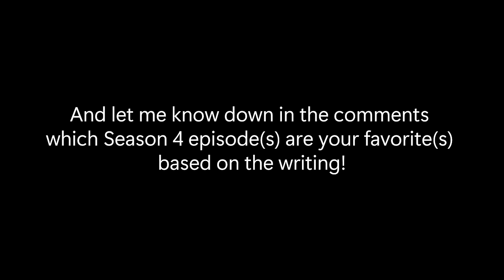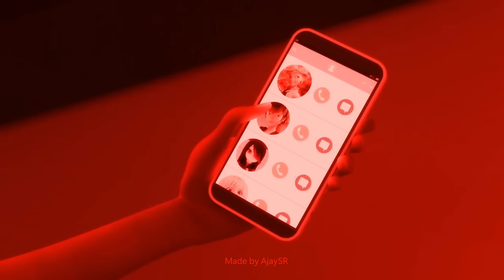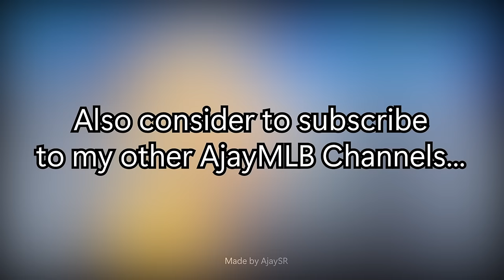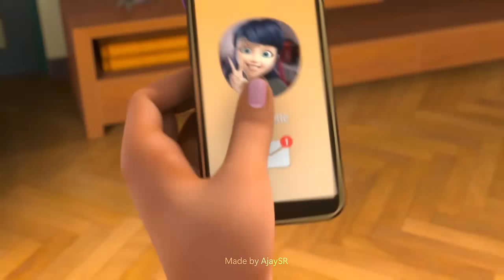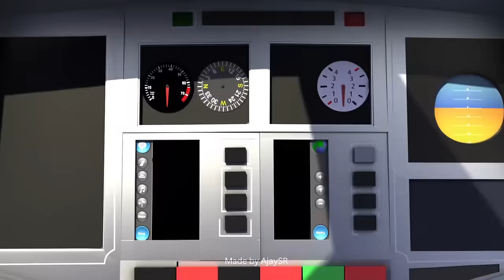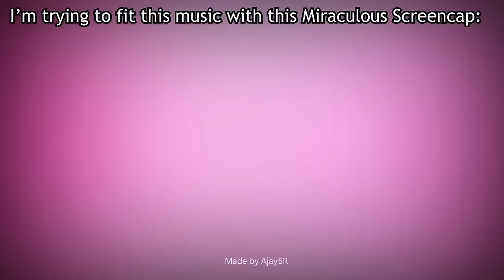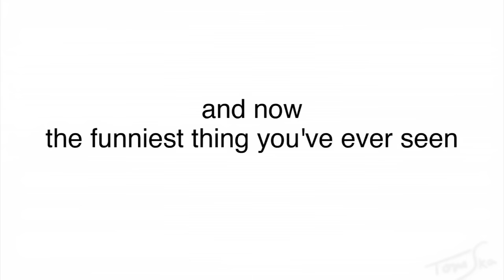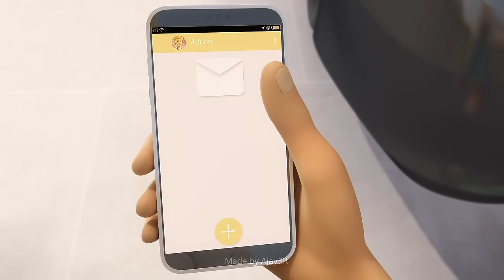miraculous memes that make felix betray ladybug in strike back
The Second Part of Miraculous Memes End of Season 4 Special.
Yet, another Miraculous Ladybug Season 4 Memes Compilation which we're gonna re-watch Miraculous Ladybug Season 4 Memes Clips that I've created during Season 4 was airing.
Each of clips has been arranged at the Season 4 episodes chronologically, not including previous seasons, except it has Season 4 context(s) in it.

I'm already explained why I'm decided to bringing back my old Season 4 an make it compilation on it, but here's my points:
- Some newer AjayMLB viewers may doesn't know I've been created hundreds of miraculous season 4 memes since Queen Banana & Sole Crusher aired, and this is when the idea to bring my old Season 4 Memes into a compilation, but with Season 4 only came in.
- I already created dozen of fresh Miraculous Memes that will air in the next two weeks after this Miraculous Memes published, which will upload on April 29th, and our 25th Show Special in May.
- We're apologize if your hating on repeating memes, but yeah it's not just happen to me, but it also happens in other Miraculous Cracks/I edited miraculous episode videos.

So the justification of running out of idea is now irrelevant. But this is why we're keep making Miraculous Memes even we're in Miraculous Hiatus while waiting for Season 5, instead of making this channel in hiatus as well.

Hope you're gonna enjoy this Miraculous Season 4 Memes Compilation, thank you very much.
Let's reach this channel at least 50K Subscribers or even 100K before the end of this year!